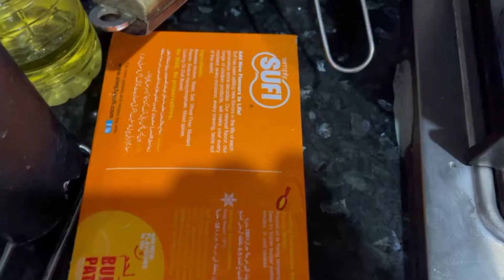shopping 🛒. Nice helper.moong daaaaaal recipe. chapati